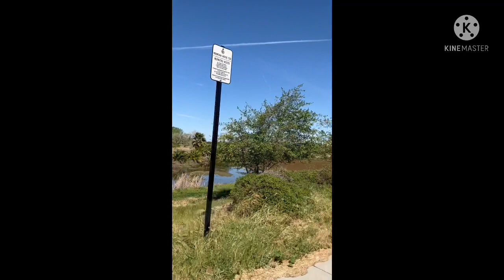Noontime Walk to the Central park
Walking with my friend’s son with his friend